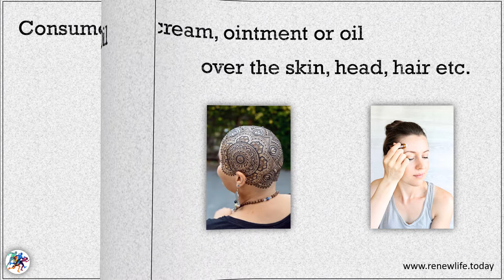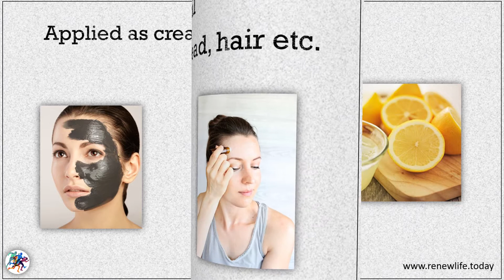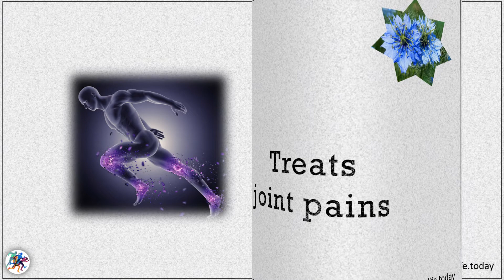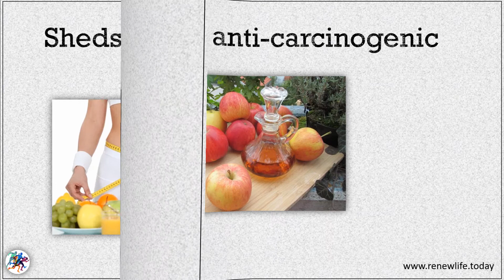Kalonji - the Amazing Benefits (Sativa Negella Black Cumin)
Also known as - Sativa, Nigella, Black Cumin.